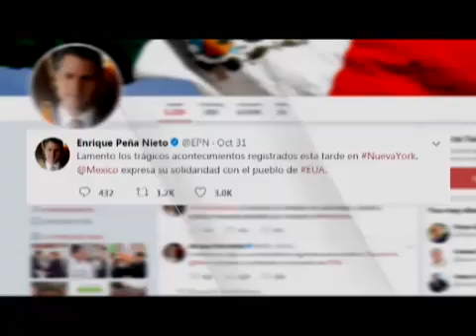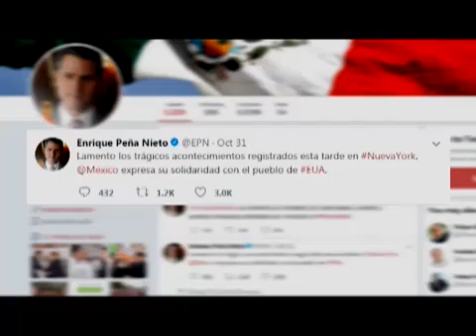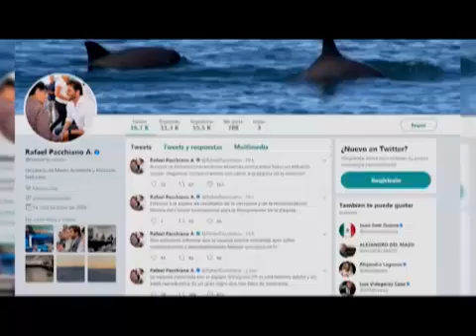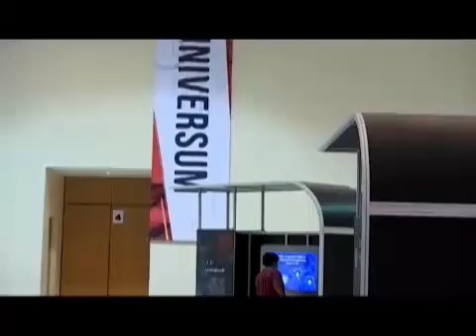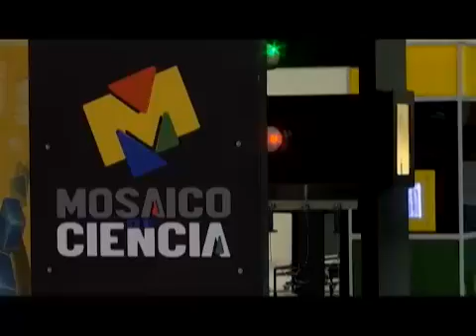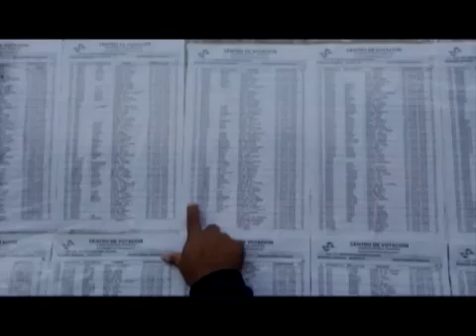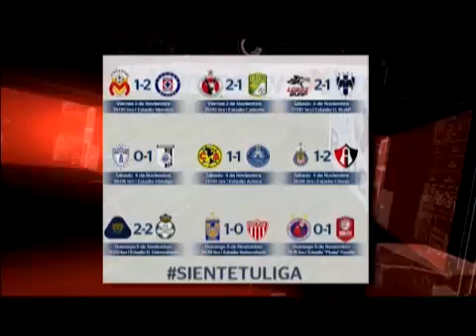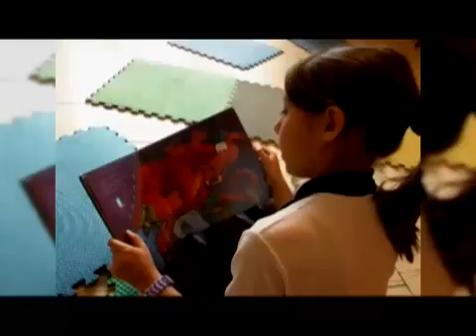NOTICIERO EMISION VESPERTINA 06 NOVIEMBRE 2017